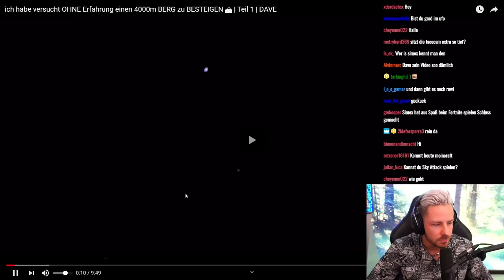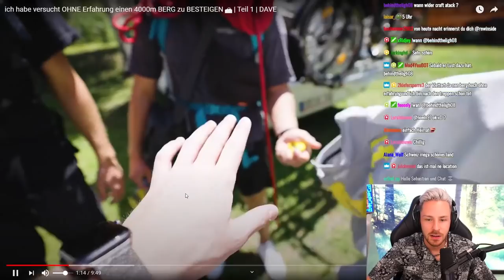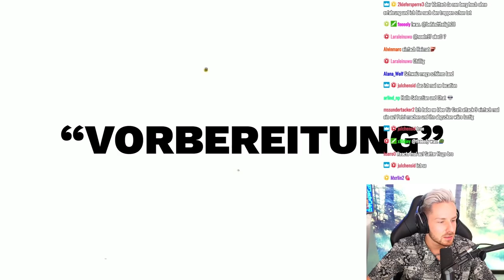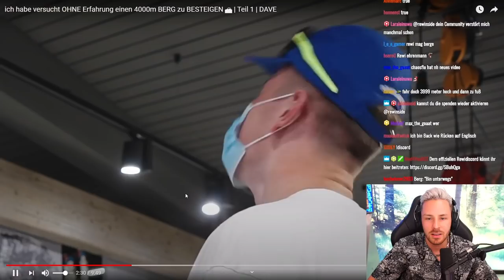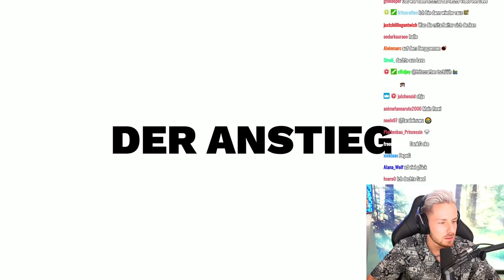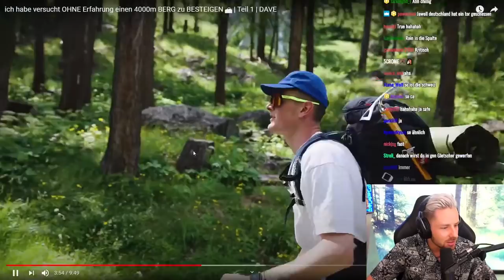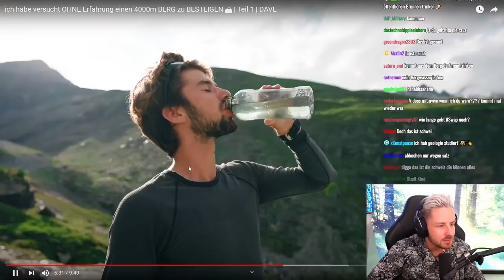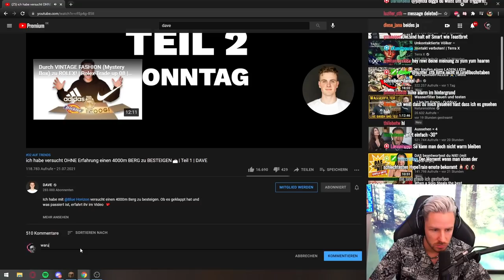Reaktion auf ich habe versucht OHNE Erfahrung einen 4000m BERG zu BESTEIGEN 🏔